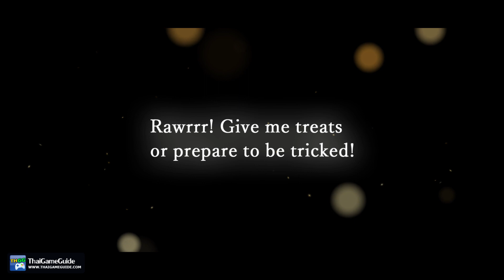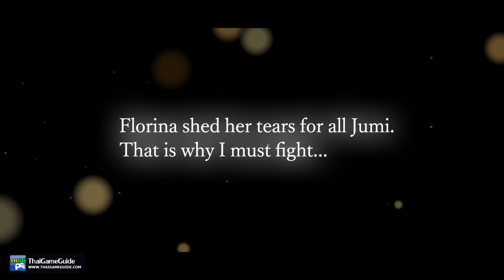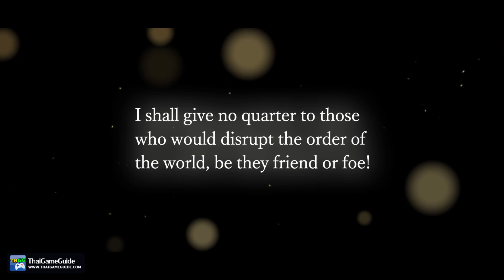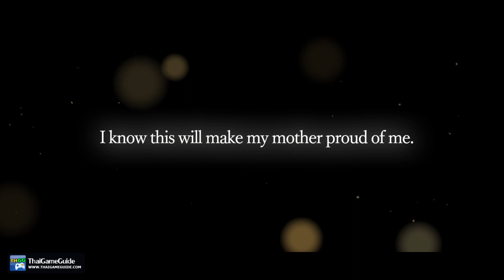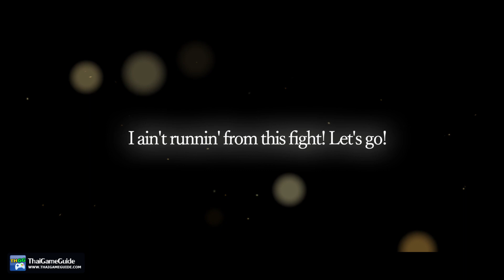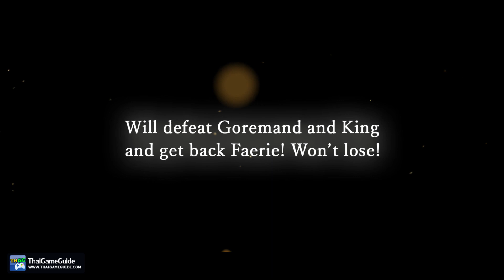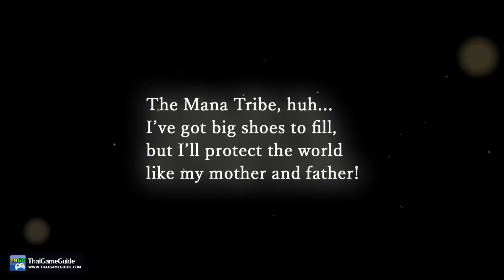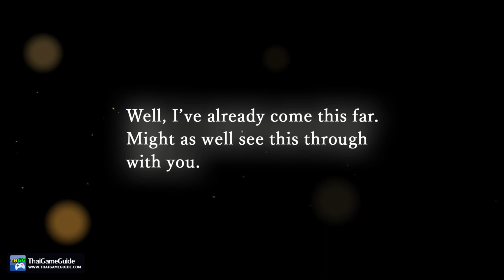ECHOES of MANA : 70,000 Spirit Crystal on Hallowed Allies Harvest & Gems to Remember Harvest Banner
This is 70,000 Spirit Crystal on Hallowed Allies Harvest & Gems to Remember Harvest Banner in ECHOES of MANA. ECHOES of MANA is shutting down on May 15, 2023.

𝐆𝐚𝐦𝐞 𝐃𝐞𝐬𝐜𝐫𝐢𝐩𝐭𝐢𝐨𝐧
Echoes of Mana is the brand new title to join the lineup of popular Mana series games! Ally with past Mana series characters in your journey for the search of the legendary Mana Sword!

𝐒𝐡𝐚𝐫𝐞 𝐰𝐢𝐭𝐡 𝐮𝐬 𝐲𝐨𝐮𝐫 𝐭𝐡𝐨𝐮𝐠𝐡𝐭𝐬 𝐚𝐛𝐨𝐮𝐭 𝐭𝐡𝐢𝐬 𝐯𝐢𝐝𝐞𝐨 𝐢𝐧 𝐜𝐨𝐦𝐦𝐞𝐧𝐭𝐬 𝐛𝐞𝐥𝐨𝐰. 😁

►►► 𝐕𝐈𝐃𝐄𝐎 𝐈𝐍𝐅𝐎 ◄◄◄
𝐆𝐚𝐦𝐞 𝐍𝐚𝐦𝐞 : ECHOES of MANA
𝐆𝐚𝐦𝐞 𝐒𝐭𝐚𝐭𝐮𝐬 : Full Release
𝐏𝐥𝐚𝐭𝐟𝐨𝐫𝐦 : Mobile / Android / iOS